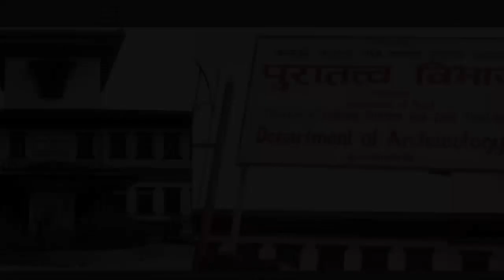Balen Shah VS Patan Adalat || पुरातत्व विभागले टुकुचा गाड्ने भएपछि बालेन राँकिए Tukucha river Ktm